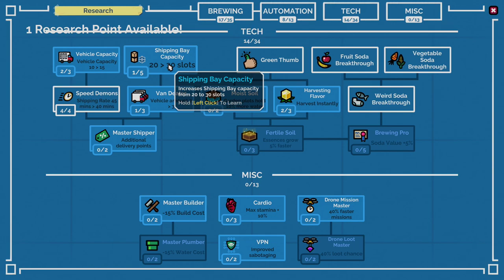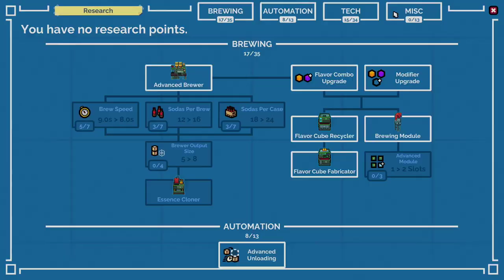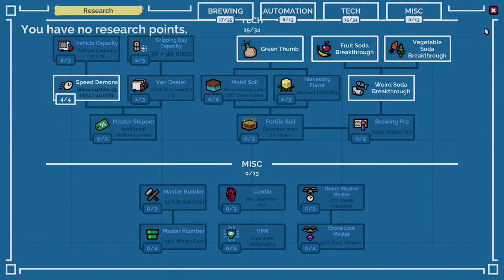Winning a Challenge! | Let's Play: Soda Story Brewing Tycoon | Ep 16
Soda Story - Brewing Tycoon is an adventurous casual management game in which you take on the challenge of running a Soda brewing operation. All while participating in the current season of the hit reality TV show “Prisoneers.”

You play a prisoner, selected at the very last minute to take a role in a competition that’s famously stacked full of rivalries. Everyone is trying to become the best of the best. With fame, fortune, and time off of prison sentences up for grabs - you bet it’s going to be a fierce battle!